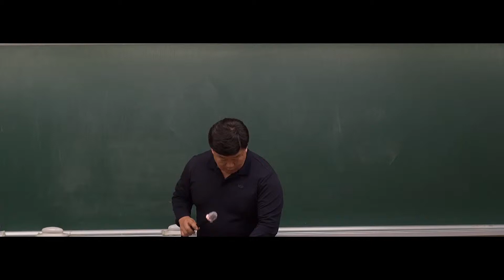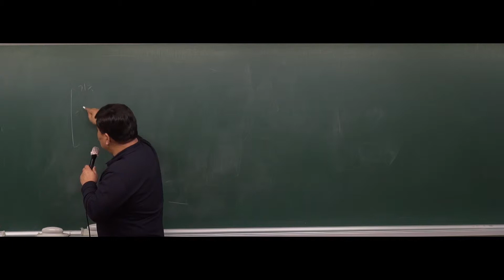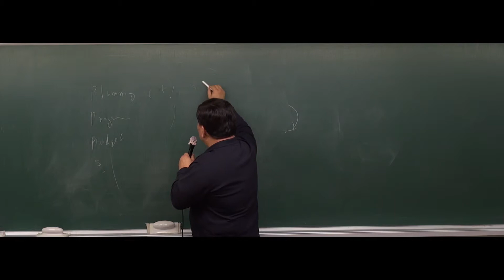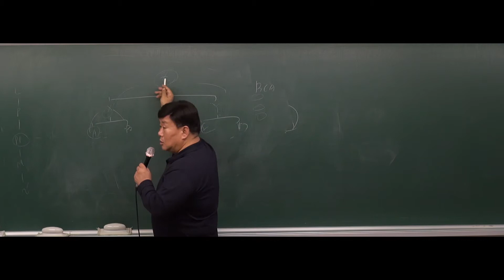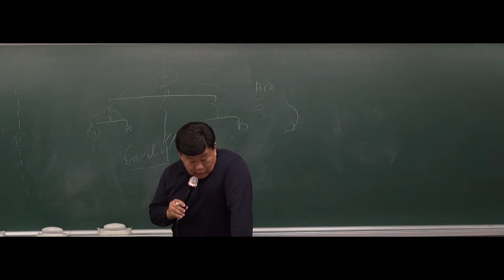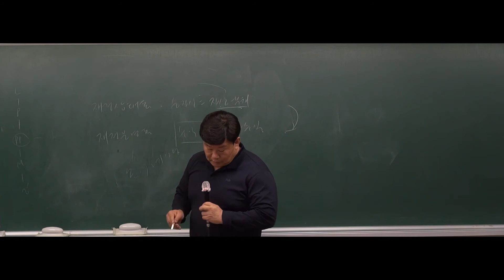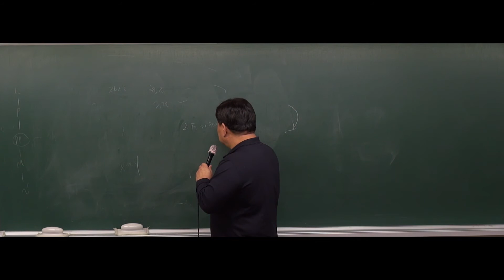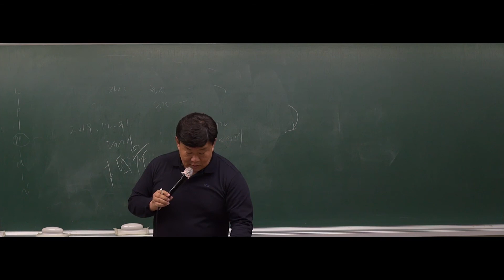[공무원행정학] (12강) 2019년도 9급공무원 문제풀이 - 재무행정1 [김일]